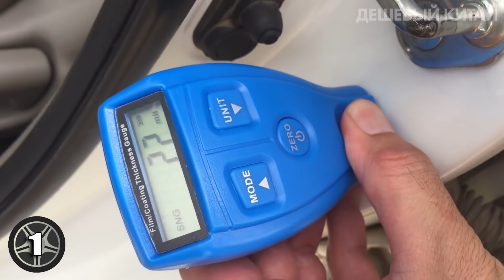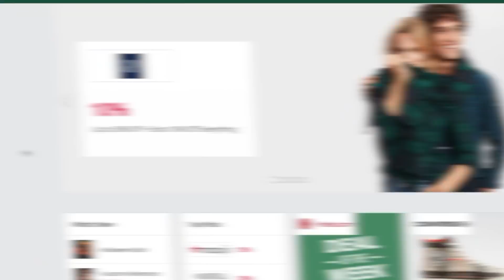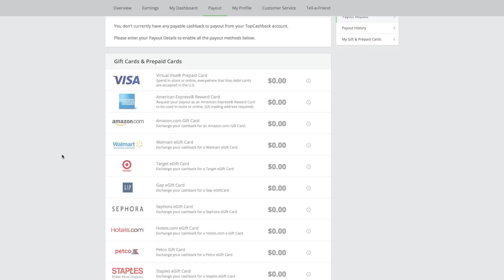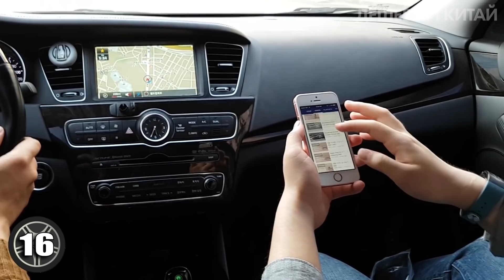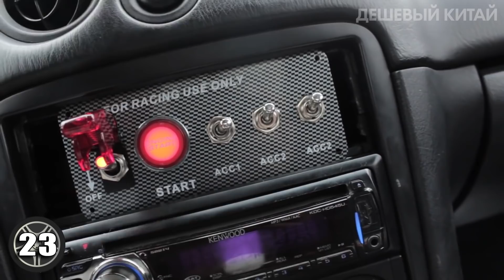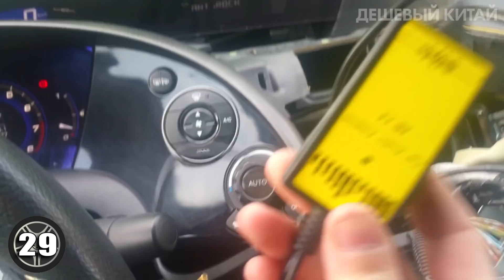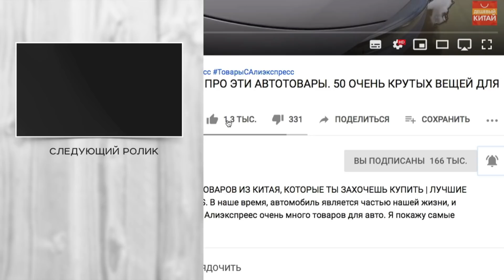КИТАЙЦЫ, ЧТО ВЫ ТВОРИТЕ??? 32 ЛУЧШИХ АВТОТОВАРА С ALIEXPRESS + КОНКУРС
Регистрируйтесь по ссылке и получите 11% кэшбэк при покупке любого товара на AliExpress

Сегодня я покажу автотовары из китая. 32 очень крутых товара для автомобиля с aliexpress. В наше время, автомобиль является частью нашей жизни, и мы без него как без рук. На Алиэкспреес очень много товаров для авто. Я покажу самые крутые ништяки, автоприбамбасы и гаджеты для вашего автомобиля. Вы найдете такие товары как толщиномер для проверки ЛКП автомобиля, набор для восстановления прозрачности фар, иридиевые свечи зажигания и многое другое. Поэтому заказывайте с aliexpress, при этом рекомендую пользоваться кэшбэк сервисом.

🎁Условия конкурса:
2. Быть подписанным на канал и включить колокольчик